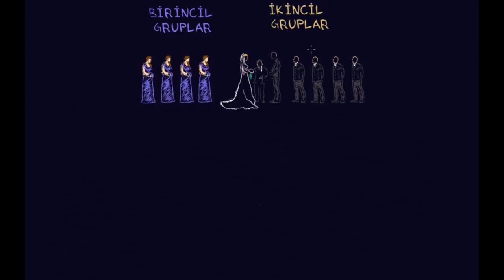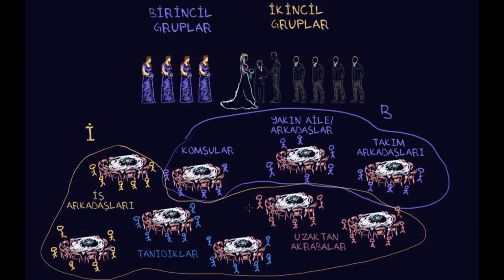Birincil ve İkincil Gruplar (Sosyoloji / Bireyler ve Toplum)